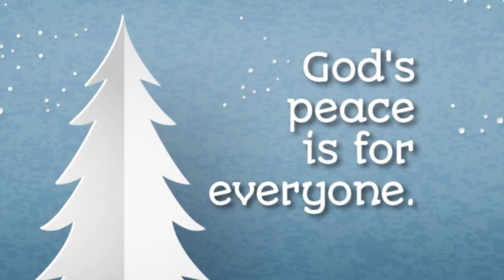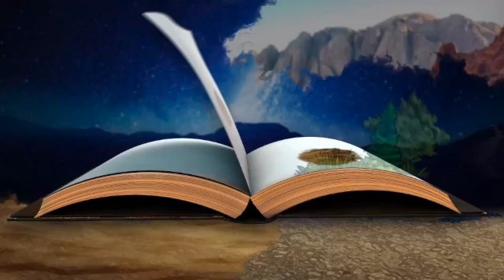12-27-20 Children's Church Aledo UMC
12-27-20 Children's Church Aledo UMC